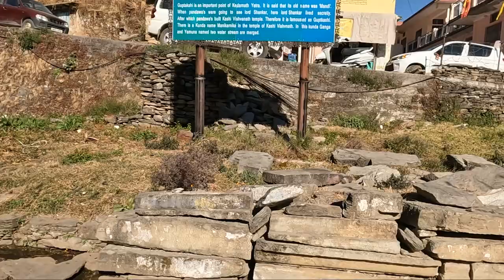गुप्तकाशी l Guptkashi l जहां गायब होना पड़ा शिवजी को।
गुप्तकाशी
उत्तराखण्ड के गढ़वाल मंडल के रुद्रप्रयाग जिले में बसा है (Guptkashi) गुप्तकाशी. यह क़स्बा केदारघाटी में मन्दाकिनी नदी के सुन्दर तट पर बसा है. कर्णप्रयाग, गौचर, रुद्रप्रयाग और अगस्त्यमुनि होते हुए गुप्तकाशी पहुंचा जाता है. यहाँ से केदारनाथ मात्र 45 किमी की दूरी पर है. यह केदारनाथ यात्रा का मुख्य पड़ाव भी है. गुप्तकाशी को गुह्यकाशी भी कहा जाता है. यहाँ शिव का प्रख्यात मंदिर (Shiv Temple) है. यह 3 प्रमुख काशियों में से एक है, उत्तरकाशी, काशी (वाराणसी) और गुप्तकाशी.

उत्तराखण्ड के ज्यादातर पहाड़ी कस्बों की तरह ही गुप्तकाशी भी एक धार्मिक महत्त्व का क़स्बा है. यहाँ के 2 मंदिर विशेष महत्त्व के हैं. पहला है विश्वनाथ मंदिर और दूसरा है शिव-पार्वती को ही समर्पित अर्धनारीश्वर मंदिर. गुप्तकाशी में एक कुंड भी मौजूद है. कुंड का नाम है –मणिकर्णिका कुंड. इस कुंड में श्रद्धालु स्नान किया करते हैं. माना जाता है कि मणिकर्णिका कुंड में गिरने वाली दो जलधाराओं को गंगा-यमुना क रूप में अभीहित किया जाता है. इसी कुंड के सामने है विश्वनाथ मंदिर और इसी से सता हुआ है अर्धनारीश्वर मंदिर.

कहा जाता है कि अर्धनारीश्वर मंदिर में वर्तमान में स्थापित देव प्रतिमाएँ नयी प्रतिष्ठित प्रतिमाएँ हैं. पुरानी प्रतिमाएँ कभी पूर्व में चोरी हो गयी थीं.
गुप्तकाशी के बारे में पौराणिक मान्यता यह है कि –महाभारत का युद्ध समाप्त हो जाने के बाद भगवान शिव पांडवों से रुष्ट हो गए थे. इसका कारण पांडवों द्वारा सगोत्रीय भाइयों की हत्याएँ किया जाना था. पांडव भी इस पाप से मुक्ति पाना चाहते थे. अतः वे भगवान शिव की तलाश में निकल पड़े. शिव की तलाश में पांडव काशी जा पहुंचे. शिव गोत्रहन्ताओं से नहीं मिलना चाहते थे इसलिए पांडवों से बचते हुए वे गुप्त रूप से काशी आकर रहने लगे.इसलिए भी इसे गुप्तकाशी कहा गया.
गुप्तकाशी में पांडवों के पहुँचने पर शिव ने उनसे बचने के लिए नंदी बैल का रूप धारण कर लिया. पांडवों ने गाय-बैलों के झुण्ड में भी बैल का भेष धरे शिव को पहचान लिया. भीम ने अपनी मजबूत भुजाओं से बैल का रूप धरे शिव को अपनी बाँहों में जकड़ने की कोशिश की. शिव पांडवों से बचने के लिए इसी जगह पर जमीन के भीतर घुस गये. यहाँ से भूमिगत हुए शिव के शरीर के विभिन्न हिस्से केदारनाथ, रुद्रनाथ, तुंगनाथ, मध्यमहेश्वर और कल्पेश्वर में आकर बाहर निकले. इन सभी जगहों को पंचकेदार नाम से जाना जाता है. यहाँ शिव के विभिन्न हिस्सों की पूजा की जाती है. इस स्थान पर शिव के गुप्त हो जाने के कारण भी इसे गुप्तकाशी कहा जाता है.
एक अन्य पौराणिक मान्यता यह भी है कि मन्दाकिनी व सोनगंगा नदी के संगम, त्रिजुगीनारायण, में विवाह के लिए भगवान शिव ने पार्वती को विवाह निवेदन गुप्तकाशी में ही दिया था.
एक अन्य मान्यता के अनुसार भगवान शिव को प्रसन्न करने के लिए ऋषियों ने इसी जगह पर घनघोर तपस्या की थी.
पुराणों के अनुसार काशी एवं कांची (कांचीपुरम) को शिव की दो आंखें माना जाता है. छह अन्य काशियों को भी इन्हीं के समान पवित्र माना गया है. जो भक्त लम्बी दूरी की यात्रा कर या संसाधनों के अभाव में काशी जाने में अक्षम हैं वे किसी भी निकटस्थ काशी जाकर पूजा-अर्चना कर पुण्य के भागी बन सकते हैं. यह अन्य छह काशी हैं –उत्तर भारत के हिमालय उत्तराखण्ड में उत्तरकाशी तथा गुप्तकाशी. दक्षिण भारत में दक्षिणकाशी. भुवनेश्वर, नासिक तथा हिमाचल प्रदेश के मंडी में स्थित काशी. इन काशियों की स्थापना इस तरह है कि किसी भी प्रदेश से यहाँ पर पहुंचना सुगम रहे.